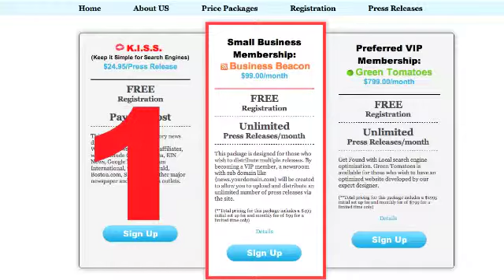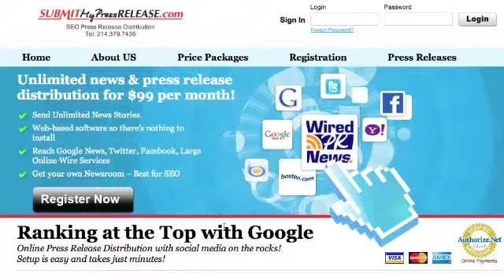SEO Press Release Distribution Kiss Package by WiredPRNews.com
Low Cost affordable press release distribution